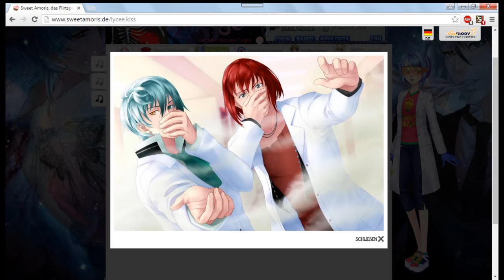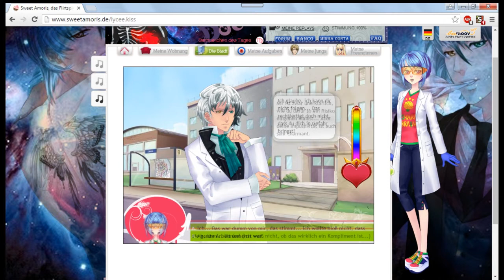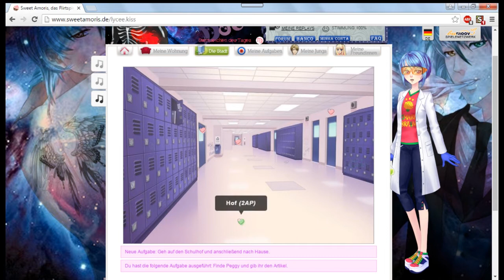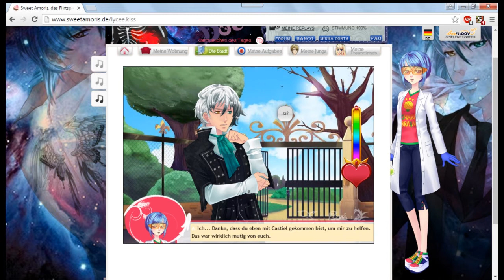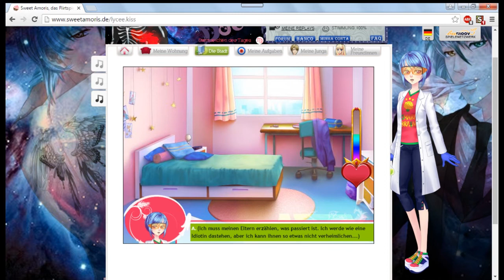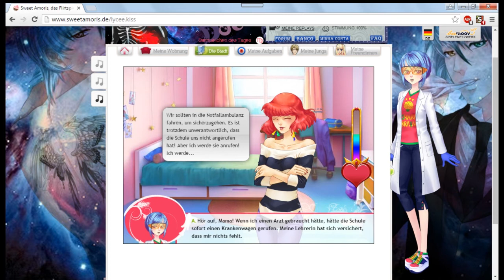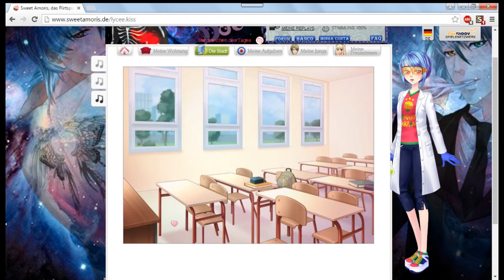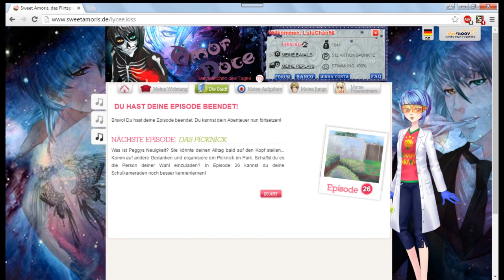Let'S Play Sweet Amoris Episode 25 Part 3 Lysander Massenpanik auf der Titanic